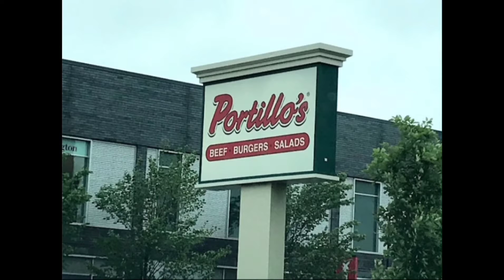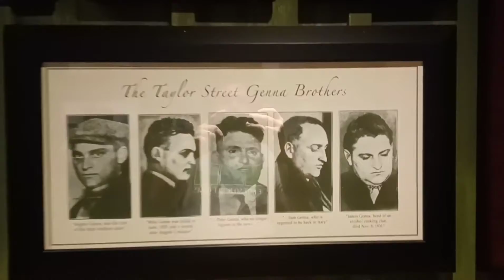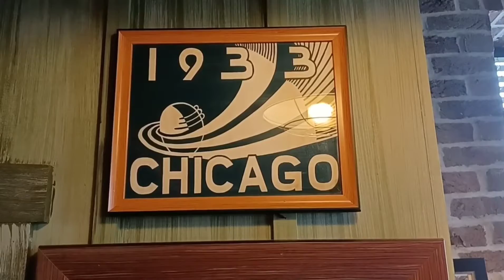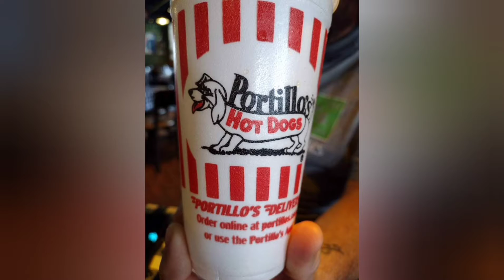Portillos hot dogs - Chicago, Illinois - Best hot dogs ever